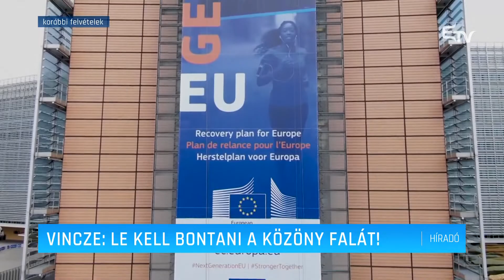Vincze: le kell bontani a közöny falát! – Erdélyi Magyar Televízió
Nem meghaladott a kisebbségi identitás megőrzésének igénye – hangsúlyozta Vincze Loránt EP-képviselő, az Európai Nemzetiség Föderatív Uniójának elnöke, a hétvégén Gyulán, a Konrad Adenauer Stiftung és az Andrássy Egyetem konferenciáján. Az EP-képviselő Híradónknak hangsúlyozta: fel kell lépni a kisebbségek védelme érdekében.